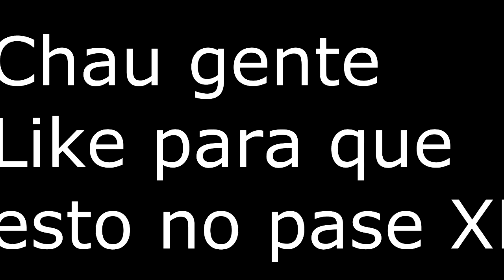THE ELDER SCROLLS SKYRIM: FAILS...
HOLA
 GENTE ACA EN UN NUEVO GAMEPLAY DE SKYRIM DONDE HABRA FAILS...

¡APRENDE ALGO FAIL! :D